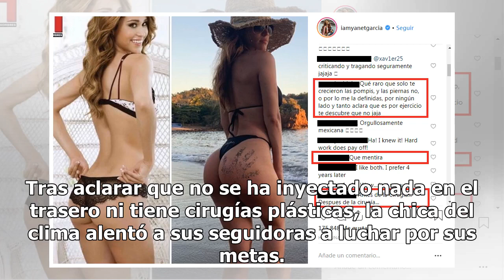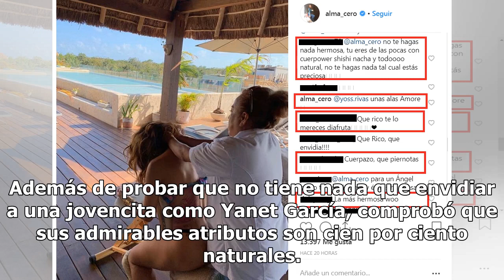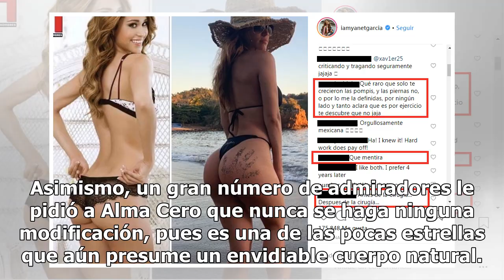Alma Cero enseña todo en bikini mientras Yanet García ¿presume implantes?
Alma Cero estimuló la imaginación de sus admiradores tras compartir una instantánea en la que luce su espectacular figura en un diminuto bikini, mientras que Yanet García recibió algunas críticas por presuntamente presumir sus implantes. Este miércoles Yanet García deleitó a sus admiradores con una ...